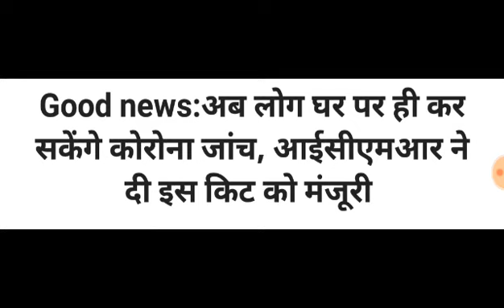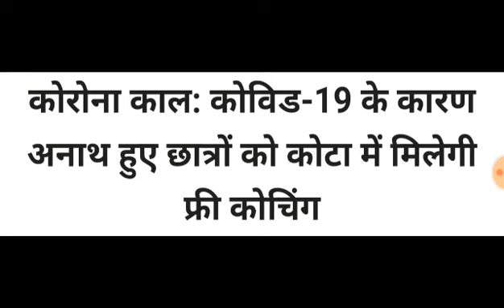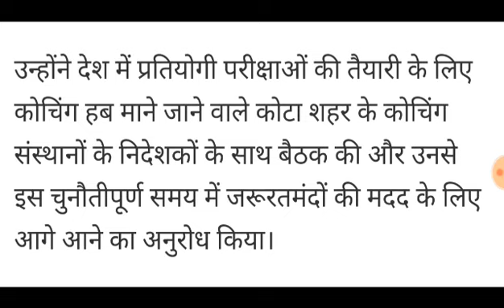Breaking News🔴: कोरोना की घर पर जांच || छात्रों को मिलेगी फ्री कोचिंग